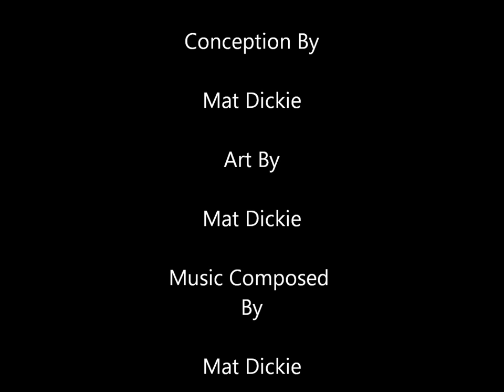Wrestling Revolution 2016 Trailer by Mat Dickie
Wrestling Revolution 2016 Trailer by Mat Dickie - Be the game play the game are the game do wha tyou can?Win a free fish and chip free syria